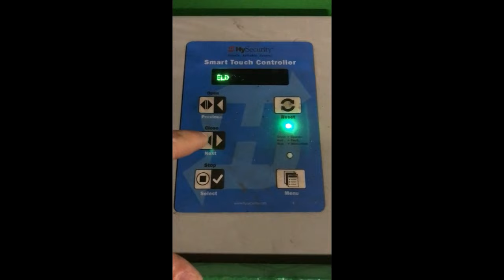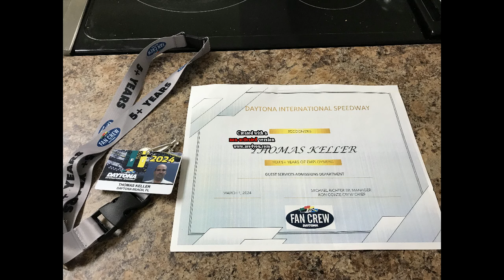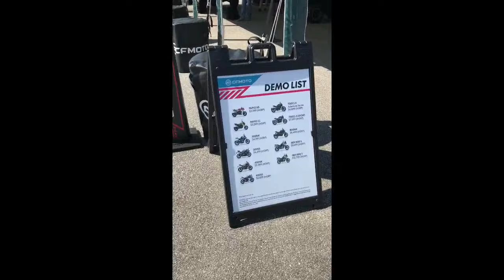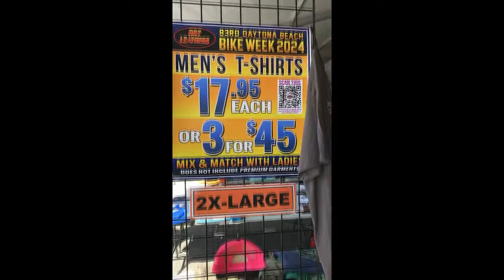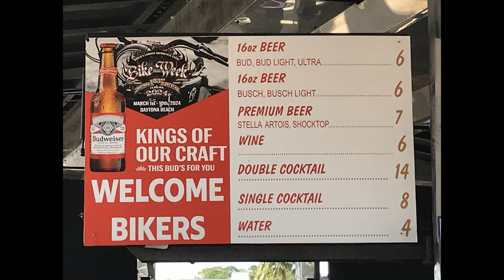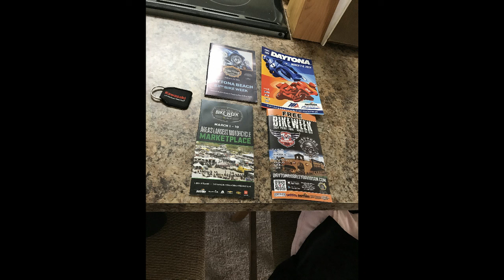Daytona Beach BIKEWEEK 2024 special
Some scenes from what happened before and during BIKE WEEK here in Daytona Beach